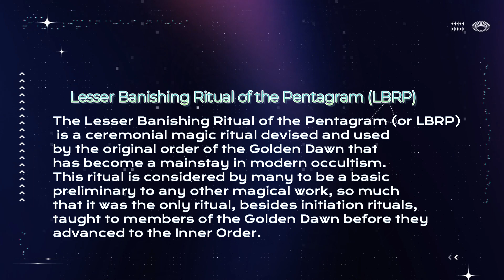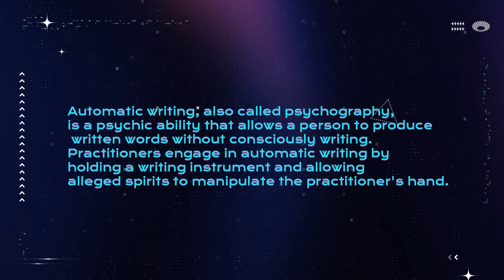The Power of Chaos Magick, Dance, and AI with Alley Wurds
My guest today is Alley Wurds.

Wurds is an occultist and author who is going to talk to us today about their work with artificial intelligence and chaos magick.

Image created by AI using GPT-4o
Voice Intro created by AI using Synthesia.io